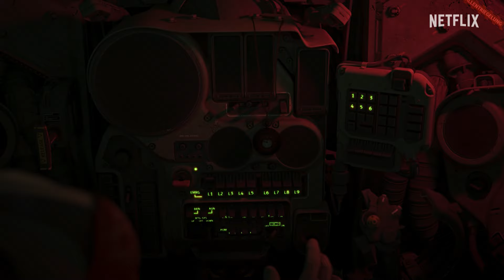Gundam: Requiem for Vengeance | Exklusiver Clip | Netflix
Hier kommt die Eröffnungszene von „Gundam: Requiem for Vengeance“ – die neue Animationsserie feiert am 17. Oktober Premiere!

Besucht unseren Netflix-Guide für alle News, Neustarts, Serien-Hypes und Blicke hinter die Kulissen

Über Netflix:
Netflix ist mit 278 Millionen zahlenden Mitgliedern in über 190 Ländern einer der größten Entertainment-Dienste weltweit und bietet Zugriff auf eine große Auswahl vielfältiger Serien, Filme, Dokumentationen, Reality- und Comedy-Formate sowie Mobile Games in zahlreichen Sprachen. Mitglieder können die Wiedergabe der Inhalte jederzeit und überall unbegrenzt starten, unterbrechen und fortsetzen sowie ihr Abo zu jedem Zeitpunkt ändern.

Elf Monate nach dem einjährigen Krieg in U.C.0079 stellt sich die Zaku II-Pilotin Solari der neuen Waffe der Erdföderation: Mobile Suit Gundam.